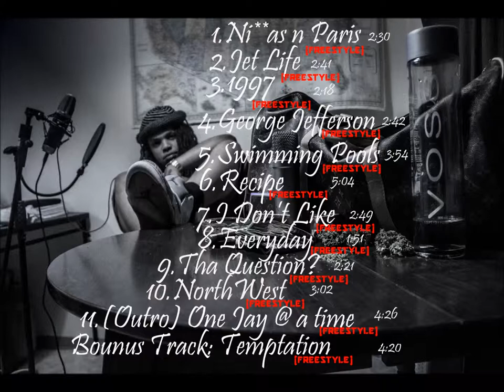2. Andro - Jet Life (FREESTYLE) No Solar Systems Vol. 1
all freestyles